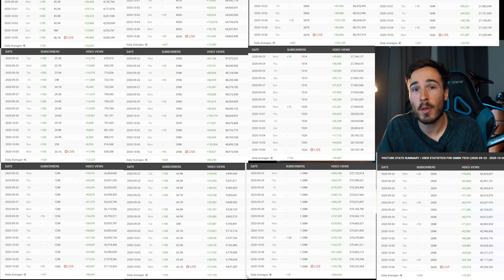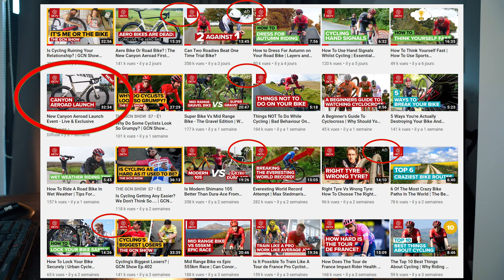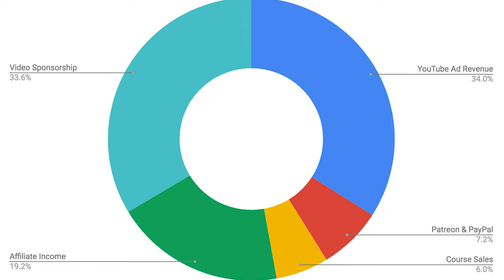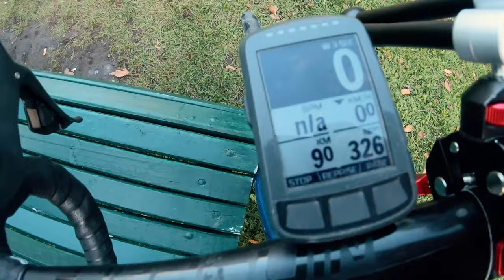How Much Money Global Cycling Network Actually Make?!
Could you have told GCN make THIS much money???
Hat's off to all the presenters for making amazing content every day!!
Simon Richardson Dan Lloyd Jon Cannings Tom Last James Lowsley-Williams Katherine Moore
Oliver Bridgewood Jeremy Powers Conor Dunne Manon Lloyd

⚠️PROMO & DISCOUNTS⚠️
Speed-up by Winspace frame and Hyper wheels
Pedal Harder with BONT Shoes
Ride in Style with Pedal Mafia
Fueled by Xact Nutrition
Get Faster with Cycling Coach Ric Stern
Get Stronger with Airofit
Save Watts with Nova Ride

0:00 A different type of video
0:30 Who Owns GCN?
1:14 Ads Monetization
2:18 Paid Partnership
3:00 GCN Race Pass
3:27 GCN Merch
4:08 GCN Total Yearly Revenue
4:55 CLIMBING TIME!
5:57 Climbing Round 2!
6:36 Why climbing hurt to much
7:09 How am I filming on the bike
8:07 My Normalized Power after 2 sets
8:45 Tristan join me
9:19 CYA